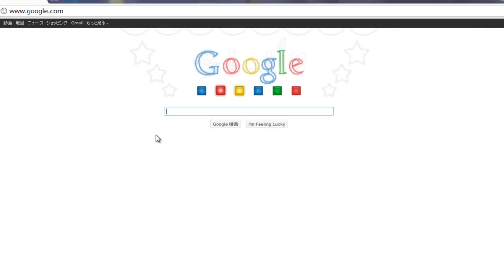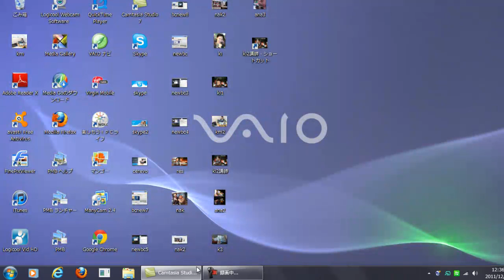クリスマス・イブにあなたのパソコンに雪が降る？！let it snow.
Googleの粋な演出に拍手です☆
検索画面に let it snowと入力すると画面に雪が降ってきます☆～